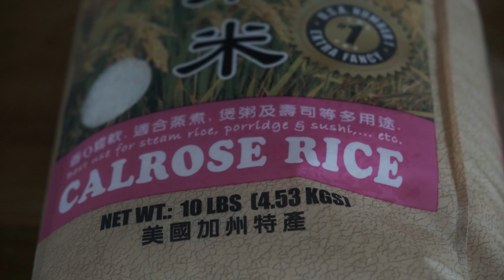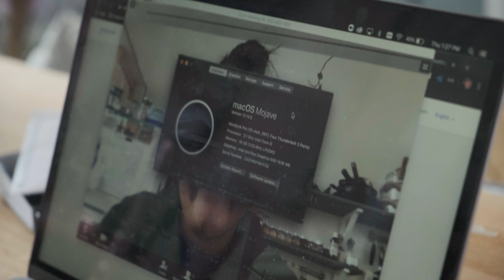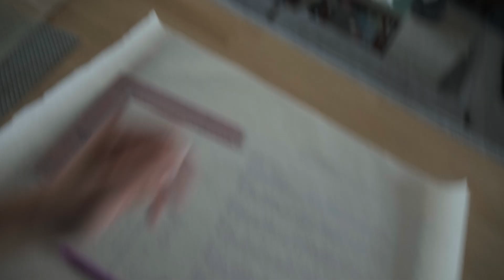Where have we been? - The Daily UATW Episode 1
The first episode of our daily vlog!